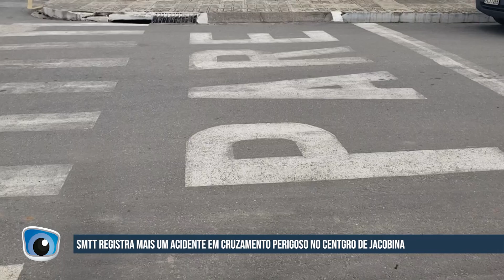Agente de trânsito fala sobre acidentes no cruzamento do Colégio Euzébio de Queiroz em Jacobina